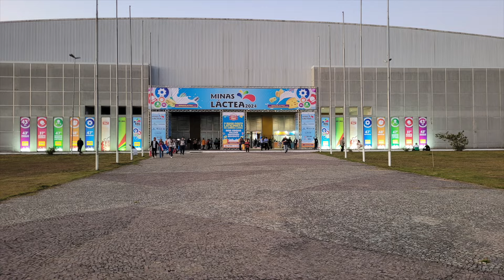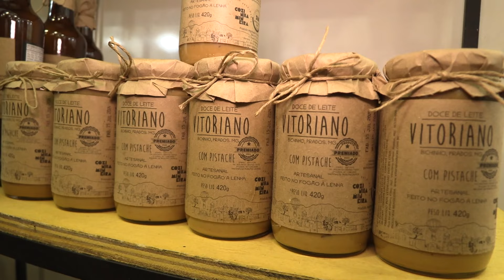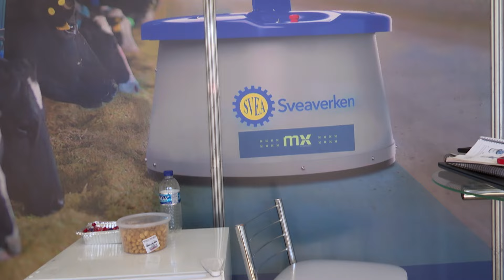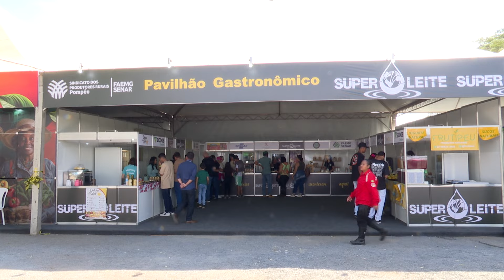MINAS RURAL - 1437 - 19-07-24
00:00  ABERTURA
00:47  MINAS LÁCTEA NO EXPO MINAS EM JUIZ DE FORA
08:20  ACONTECEU EM POMPÉU A SUPER LEITE
14:24  AGENDA AGRO DE MINAS
16:42  18 DE JULHO HOUVE O TREINAMENTO PARA OS JURADOS DO 1º FESTIVAL DA CACHAÇA
18:22  PLANO SAFRA ATENDE AOS PRODUTORES DO CERTIFICA MINAS
21:12  RECEITA: BALA MINEIRA
27:53 ENCERRAMENTO